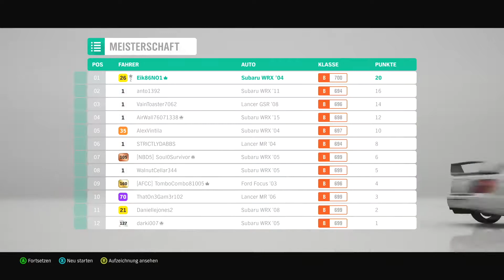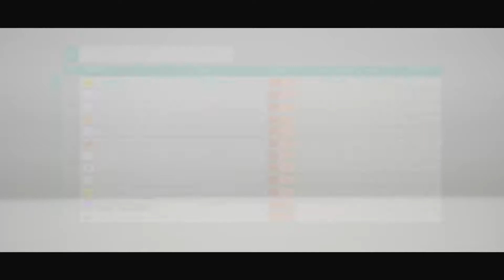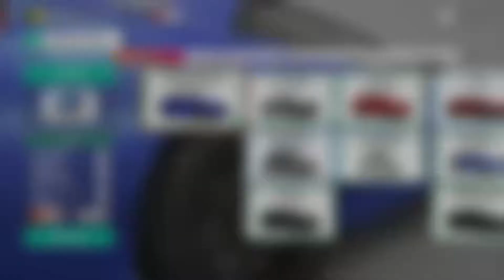FORZA HORIZON 4 | #004 | Überraschende Fahrleistung im Maserati GT S | S17 Winter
Lets Play Forza Horizon 4
Sprache: Deutsch
System: X Box One X
Renspiel von Playgroundgames (2018)

Dieses Video ist nicht speziell für Kinder erstellt worden.